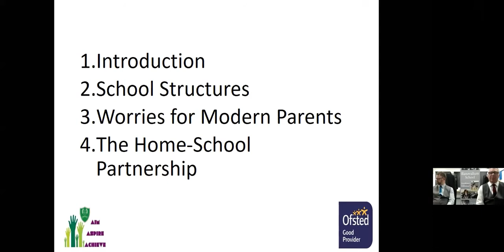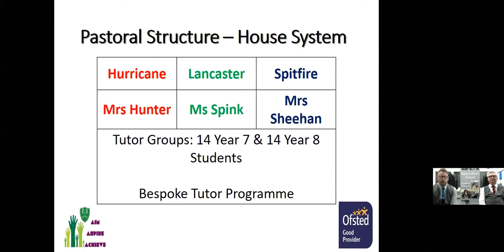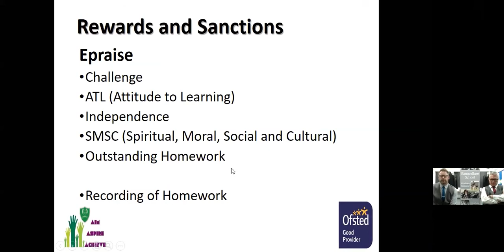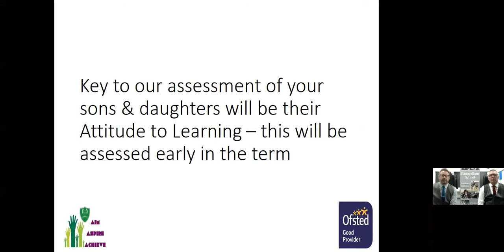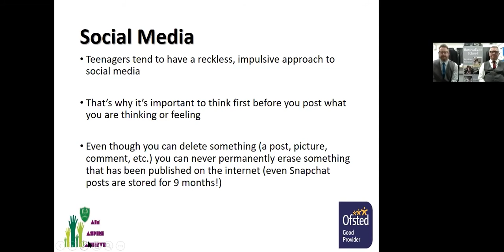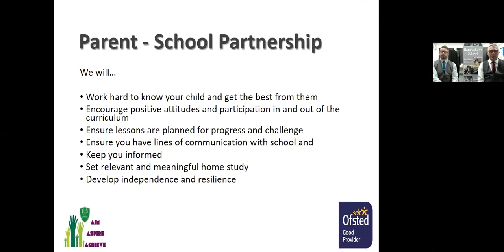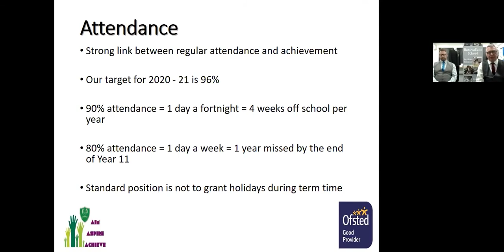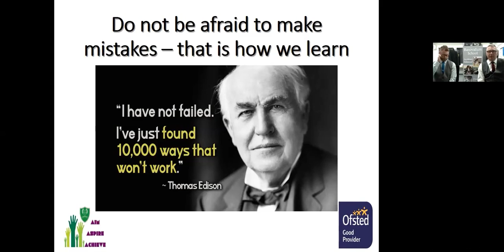Y6 Induction 2020 Webinar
A recording of the online meeting between Grant Edgar (Headteacher), Simon Curtis (Deputy Head) and upcoming Banovallum School students and their parents/carers. This meeting was held twice, and this is the recording of the second.
There was an error halfway through and some waiting time near the end as we awaited questions to be typed, hence the occasional skip to shorten the video.